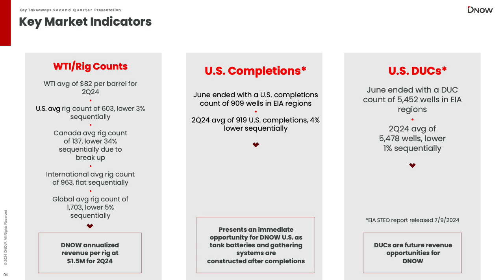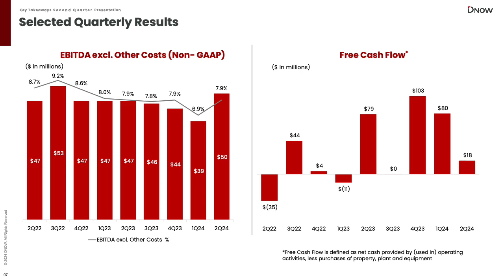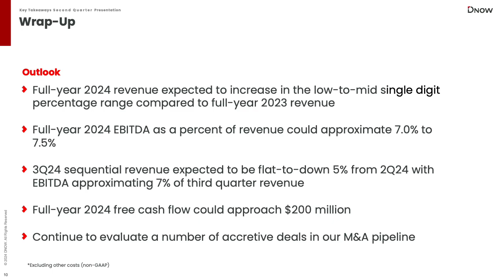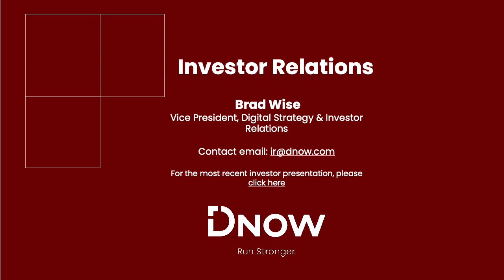DNOW Inc DNOW Q2 2024 Earnings Presentation